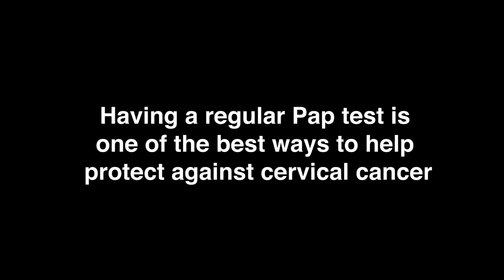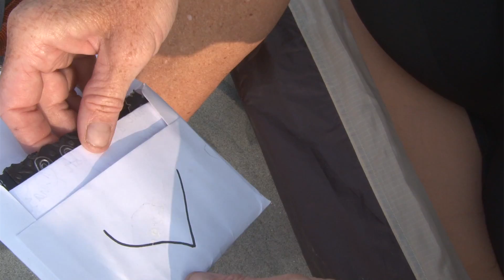Michele's Story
A powerful piece on the severity of cervical cancer... Please, to all women, get your regular Pap test.